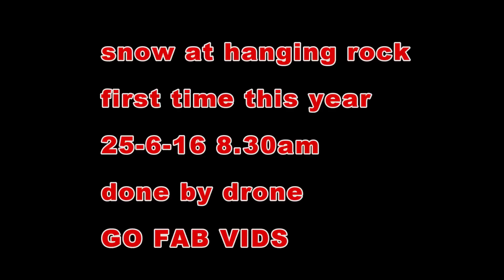SNOW hanging rock drone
hi first time this year it snowed at hanging rock nsw it was early in the morning my drone didn't want to start cold battery so I use the car warm up than I was flying but couldn't go high because clouds so in joy the clip under 4 mins worth it

the snow was gone by mid day its better than NONE